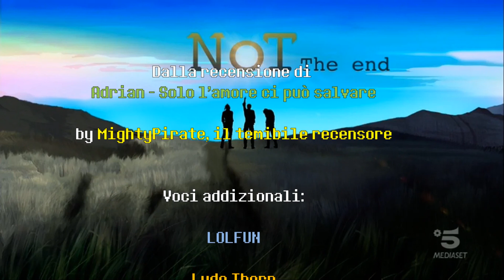Tutte le mie scene in Adrian - La Videorecensione Evento by MightyPirate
Tutte le scenette cui ho prestato la voce nell'ultima videorecensione evento di MightyPirate.